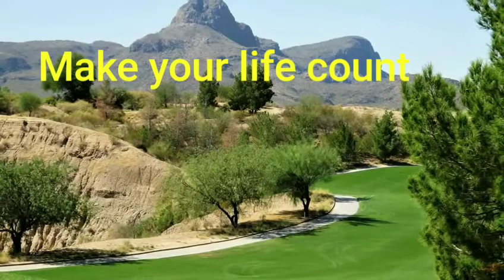Make Your Life Count